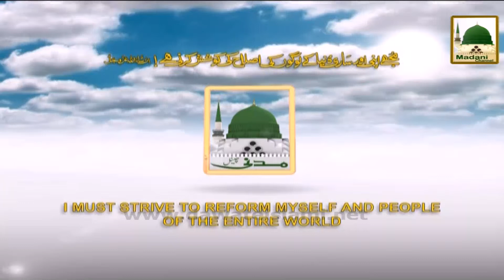Promo - Khuly Ankh - Monday 9-Feb-2015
Speaker: Abid Attari